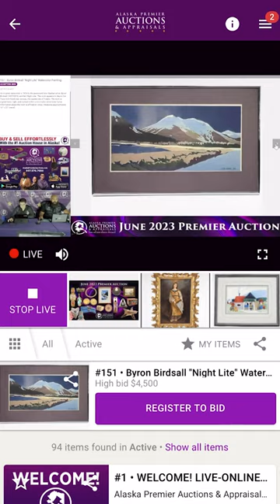Byron Birdsall " Night Lite " Watercolor Painting - SOLD June 2023 Premier Auction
🖼️ Did you miss our June 2023 Premier Auction? Take a glimpse at the captivating "Night Lite" Original Watercolor Painting by Byron Birdsall, which found its new home in our live-online event. Have a remarkable piece for our premier sales? Join us as a consignor and unlock the potential of your item!